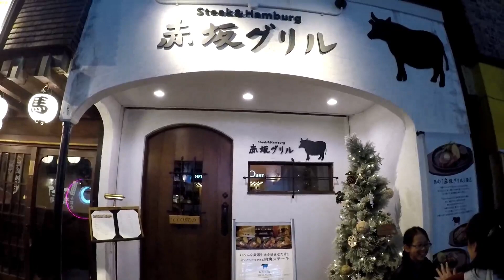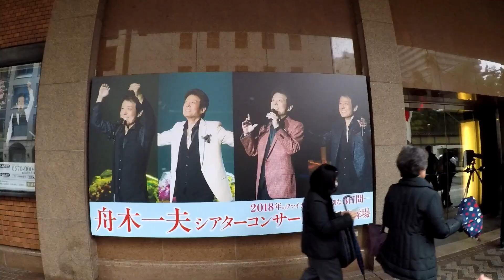2018 12/22. 23 東京